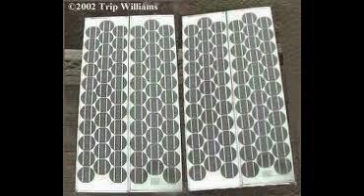information on solar panels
Solar panels information - Solar power in the UK
Solar panels information: what are solar panels, how do they work and how can I get them? All the solar panel information and FAQs you need before you buy.
Solar Panels Information | The Renewable Energy Hub
Click here for information related to solar panels and the solar panel industry. Provided Free by the Renewable Energy Hub.
Solar Panels
With solar panels, we are provided with clean, renewable energy from the sun. Click below to navigate through our general solar panel information guide and ...
Solar Panel information and facts - Siemens Solar
A single cell does not have the capacity for generating a lot of electricity so multiple cells are connected together to increase the capacity, how many cells ...
Solar panels (PV) - Energy Saving Trust
Solar panel electricity systems, also known as solar photovoltaics (PV), capture ... How do solar panels (PV) cells work? ... Further information on Green Deal.
Solar Power Energy Information, Solar Power Energy Facts
Many people are familiar with so-called photovoltaic cells, or solar panels, found on things like spacecraft, rooftops, and handheld calculators. The cells are ...
Solar Power Educational Information: Renewable Energy ...
Learn more about solar power, solar energy applications; how a solar panel is made and how solar panels work.
Why these ads?
What Is A Solar Panel‎
Search for What Is A Solar Panel Look Up Quick Results Now!
Facts About Solar Power‎
Fight Climate Change & End Poverty With Solar Energy - Help Us Now!
Solar Panels in Schools‎
Schools get green with solar panels - Learn about Climate Cycle.
Student Leadership BoardGreen School Benefits